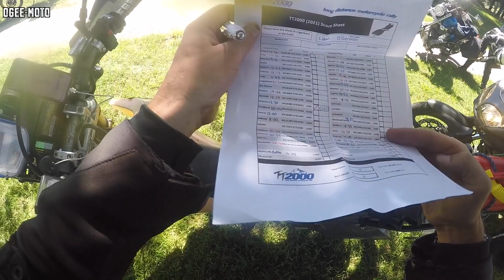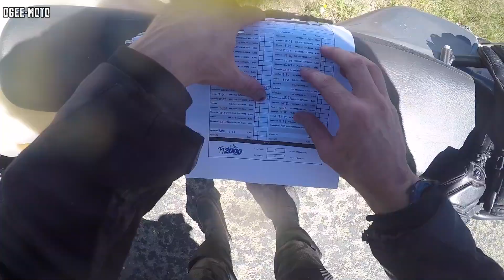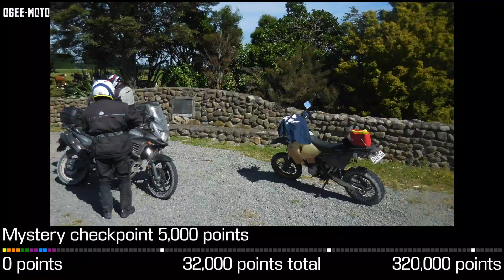TT21 All going to plan! Part 1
We made it to the start line!
You join us at the beginning of the TT2000. A 48 hr rally, where to finish, you have to complete a minimum of 2000kms, collect a minimum of 100,000 points from the numerous checkpoints, and arrive back at the start line within 48 hours.

Enjoy the plans that worked, and the surprises that always show up whenever I seem to do a TT.

Ogee

Motorcycle: 2016 Suzuki DRZ 400 sm
Camera: GoPro Hero 4 Black
Helmet: Fox V3 Division MX